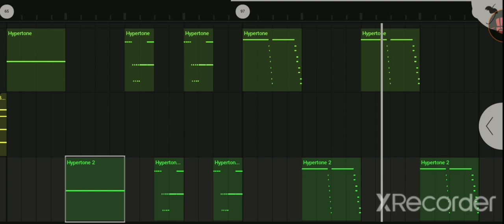I remade Astray/Bewilderment hypertone noises in FL Studio Mobile (Lol)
Basically all you need was a SuperSaw or MiniSynth preset. Then don't change anything on the plugins at all. Just leave what they're supposed to be
This was also a funni teaser of a marathon song for D&B:ALE called "Now We Know the ABCs".
The current section playing in the video was O's section, so goofy ahh 💀